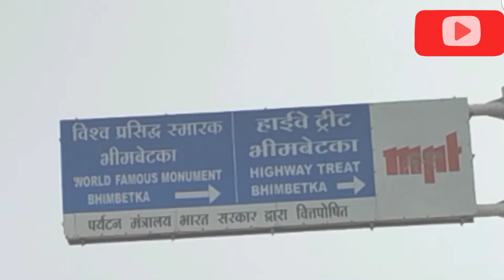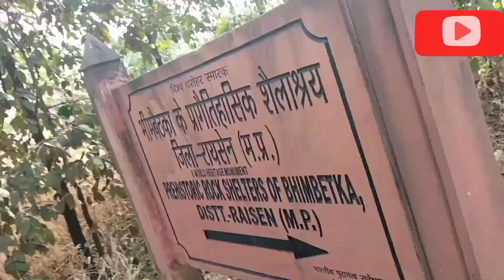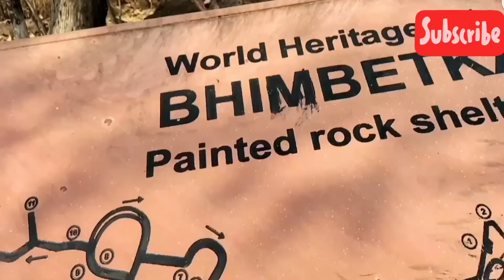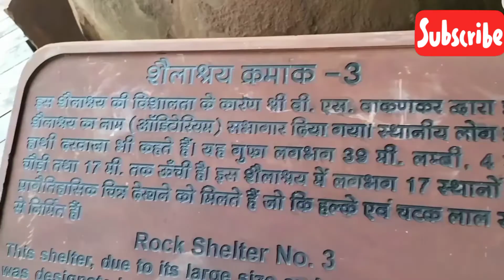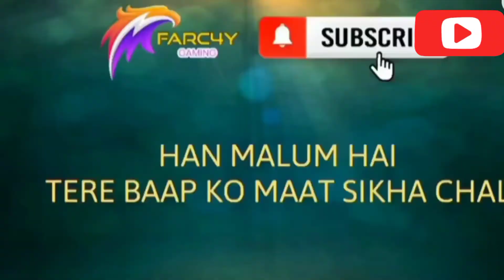bhimbethika bhopal trip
hey in this video u will see our second part of bhimbethika
if u r new on my channel so pls